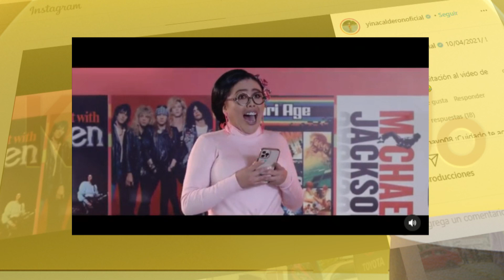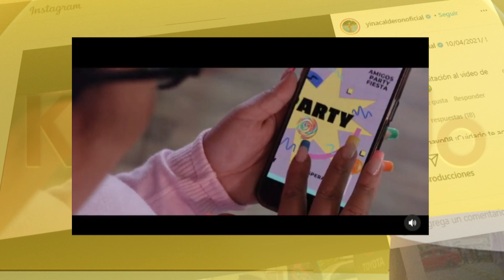Nuestra Dianita Medina nos trae las tendencias en redes sociales- La Kalle